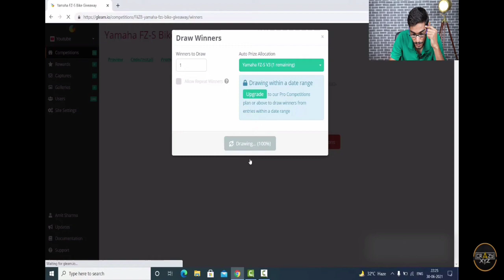Giveaway Winner Name Announced | Ansh Sabbarwal Jal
About me👇👇👇

Hello Friends
My Name is Raj Maurya ( Pankaj Maurya )

Thank You @Mr. Indian Hacker Team
And very very thanks to Dilraaj Sir for coming in my City Gorakhpur.